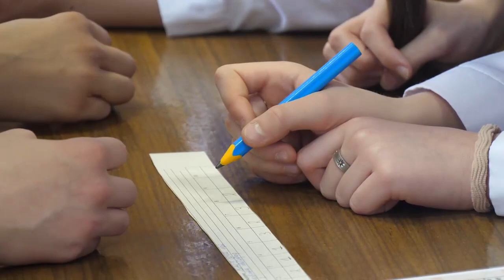Слёт юных инспекторов движения прошёл в центре «Лесная сказка»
Движению ЮИД – 50 лет. Этой круглой дате был посвящён слёт щёлковских отрядов юных инспекторов движения, который состоялся в центре «Лесная сказка».